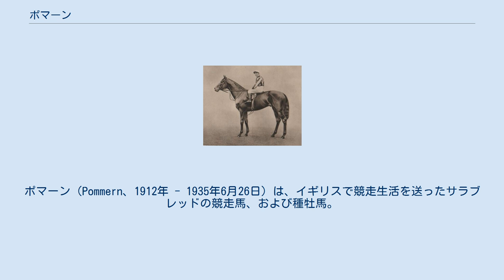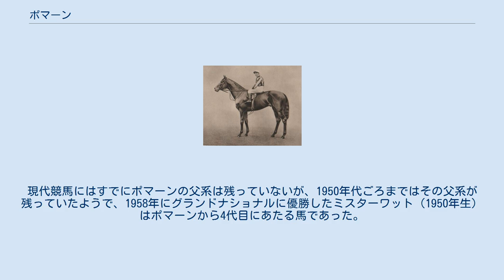ポマーン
ポマーン（Pommern、1912年 - 1935年6月26日）は、イギリスで競走生活を送ったサラブレッドの競走馬、および種牡馬。
第一次世界大戦中の代替クラシック開催において、史上11頭目となるイギリスクラシック三冠を達成した。
 ソロモン・バーナート・ジョエルの所有するメイデンアールスタッドで生産された競走馬である。
第一次世界大戦の最中であった1914年にデビューし、1915年には戦禍を避けてニューマーケット競馬場で開催された代替クラシック競走に出走した。
ポマーンはこの年2000ギニーステークス、ニューダービー（代替ダービー）、セプテンバーステークス（代替セントレジャー）の3競走で優勝し、代替競走ではありながらも三冠馬の栄誉を手にした。
 1916年に引退し、故郷のメイデンアールスタッドに戻って種牡馬となった。
競走成績の評価が高かったポマーンには、当初300ギニーという強気の種付け料が設定されていた。
しかし、高額の種付け料に見合う産駒はなかなか現れず、ファラリスなどの同父種牡馬に比べると成功したとは言えない成績であった。
代表産駒は1924年生のアダムズアップルで、同馬は1927年の2000ギニーステークスで優勝している。
現代競馬にはすでにポマーンの父系は残っていないが、1950年代ごろまではその父系が残っていたようで、1958年にグランドナショナルに優勝したミスターワット（1950年生）はポマーンから4代目にあたる馬であった。
 1935年6月26日に死亡。
22歳であった。
 ※当時はグループ制未導入